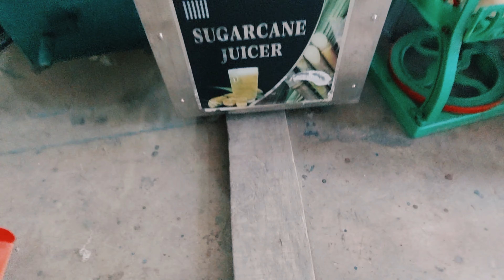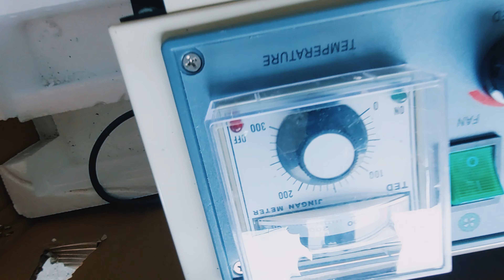various business idea.. Chowmin,pulverizer_macchine,mini rice mill